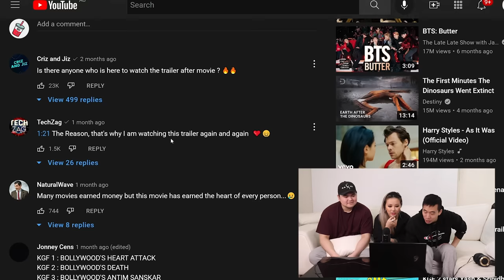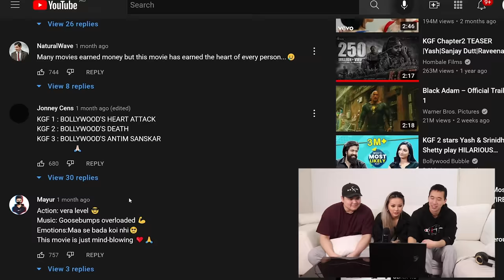Asian Australians react to KGF CHAPTER 1 & 2 TRAILER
After all the love and recommendations from our KGF Monster song reaction, we decided to check out the trailers for both KGF Chapter 1 and KGF Chapter 2, and safe to say we are HYPED.

This our first time seeing the trailers and everything about them gave us goosebumps, thank you for recommending this. We cannot wait to watch both these movies!

00:00 Introduction
00:22 KGF Chapter 1 Trailer Reaction
03:20 KGF Chapter 1 Trailer Discussion
04:07 KGF Chapter 2 Trailer Reaction
07:13 KGF Chapter 2 Trailer Discussion